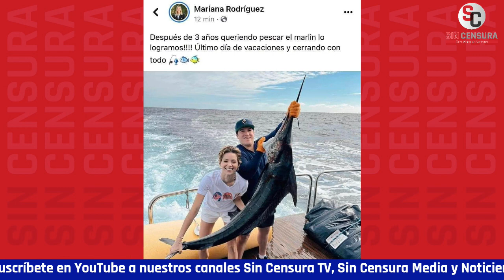TITO ZURITA TEME RELACIÓN DE ALGUNOS MORENISTAS CON MC, POR SAMUEL GARCÍA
No es la única denuncia contra Samuel García. El periodista y analista tuitero Tito Zurita Carpio nos habla de cómo ni siquiera se puede confiar en la Fiscalía de Nuevo León, que le preocupa la relación que tienen algunos morenistas con Movimiento Ciudadano y que de pronto salgan en su defensa… Mientras tanto, considera que el gobernador seguramente querrá politizarlo